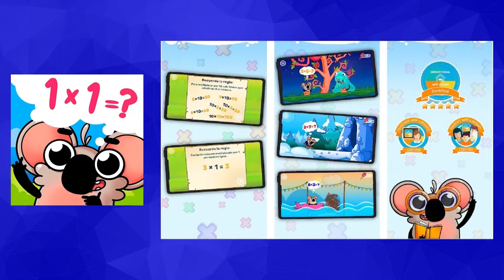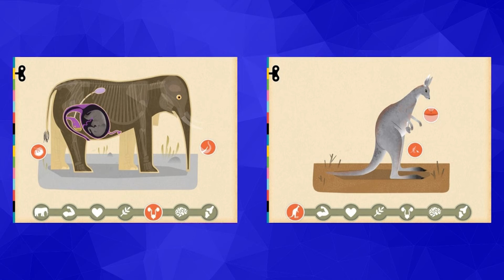Coole Lernapps für Schulanfänger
Du willst ALLE Top Spiele-/ Lernapps haben? 😍 Hol dir hier deine kostenlose GOLDENE DIGITALLISTE mit über 130 sinnvollen Apps und Games, welche auch die Medienkompetenz deines Kindes fördern

Bald sind Sommerferien und danach beginnen viele Kinder mit der Schule. Für Eltern ist es wichtig ihr Kind optimal auf den Schuleinstieg vorzubereiten und dabei dürfen heutzutage auch Lernapps nicht fehlen. Die besten und coolsten Lernapps für Schulanfänger stelle ich dir in diesem Video vor:

00:00 Einleitung
00:42 Mathe Land: Kopfrechnen für Kinder
02:09 Spielerisches Einmaleins
03:01 Der Löwe
03:39 Wald Tastatur
04:13 COOL: Säugetiere und andere Lernapps von Tinybop

Ich hoffe, ich konnte dir mit diesen Informationen aushelfen. Falls du weitere Fragen oder Anregungen hast, darfst du sehr gerne das Video kommentieren. Wenn du die besten Tipps und Anregungen rund um die Medienerziehung nicht verpassen möchtest, dann klicke UNBEDINGT auf diesen Link 😉

Vergiss auf keinen Fall auch meine Facebook- Seite zu besuchen! Dort gibt's noch mehr Infos und Anregungen für eine erfolgreiche Medienerziehung!

Ich bin Ben Fisch, Sozialpädagoge und Experte für Medienerziehung und ich veröffentliche jede Woche verschiedene Videos zum Thema Medienerziehung für Eltern und Pädagogen!